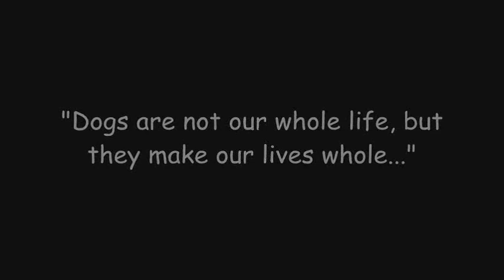One More Second - Dominic Miller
R.I.P my dear friend
- Song: One More Second
- Artist: Dominic Miller